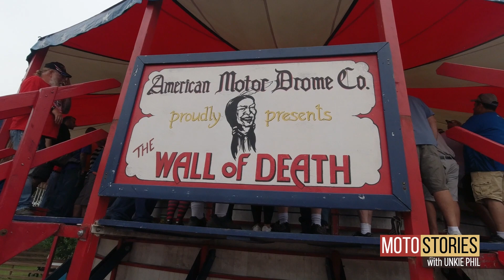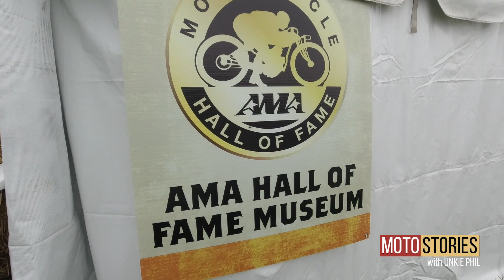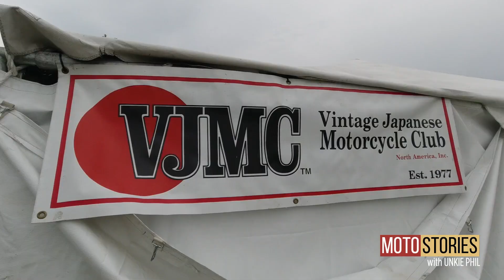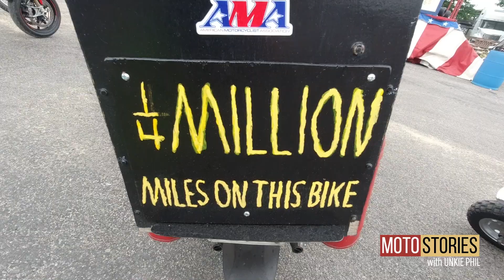WACKY: 2021 Mid Ohio Vintage Days- A drunk overview!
Just an overview.. more to come from Vintage Days!

Sorry for the delay, we have been prepping and planning for this event!
Mid Ohio was back and MAN did we fucking Mid Ohio! Friends from other pod casts, Naked bums, booze, fun and much more.

We have a few episodes coming, but enjoy this quick edit from one drunk attend to another!

Moto Stories with Unkie Phil is a deep dive into the amazing stories one has after owning a motorcycle shop for over 20 years.

Your host Phil Waters has owned Cleveland Moto and has been in business for over 20 years. Phil "Unkie Phil" Waters has lead the industry in scooter sales and developments, used motorcycle sales and now vintage JDM car imports.

Please like and subscribe as we have a TON of awesome stories coming your way from interesting customers, insane expo stories and what ever else Unkie Phil decides to throw out! Also in the future we expect some very special guests!

Grab a beverage, sit back and listen to the master story teller do his thang.

Host: Phil Waters

Production: Stephen Cinch and Fernando Lopez
Editing: Stephen Cinch